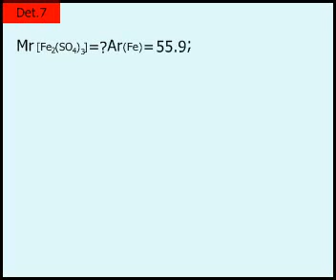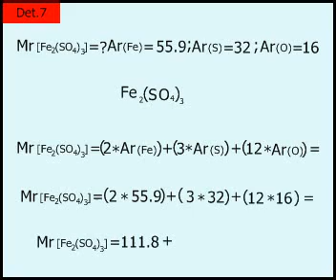Detyra nga kimia-Llogaritja e masës molekulare relative të sulfatit të hekurit